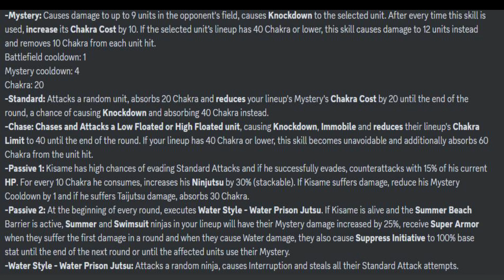Naruto Online - New Ninja Kisame [Swimsuit] Coming Soon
Hi Guys,
Another swimsuit ninja for collection.